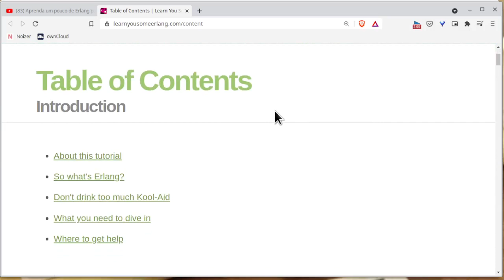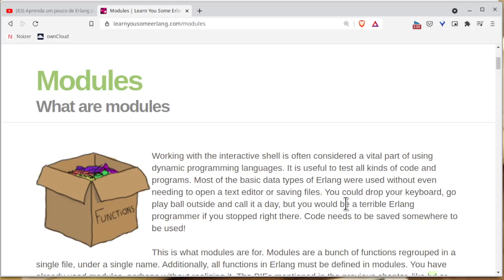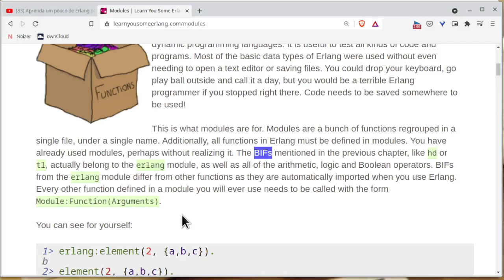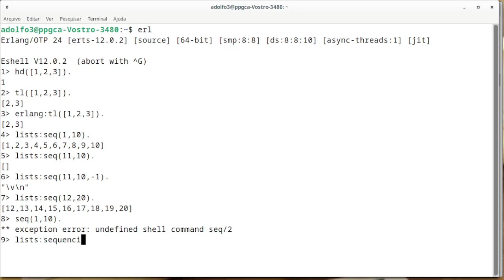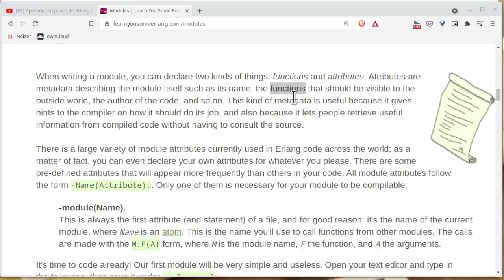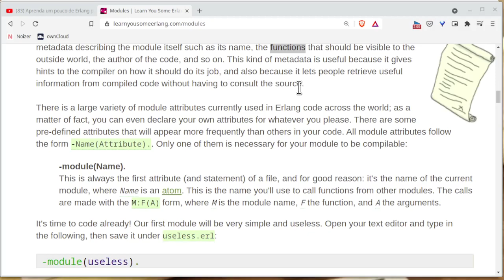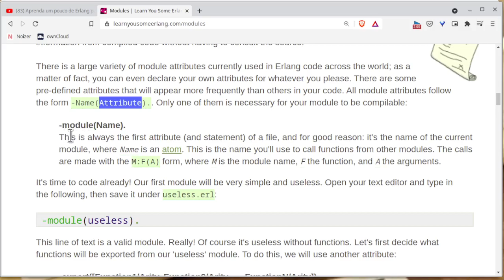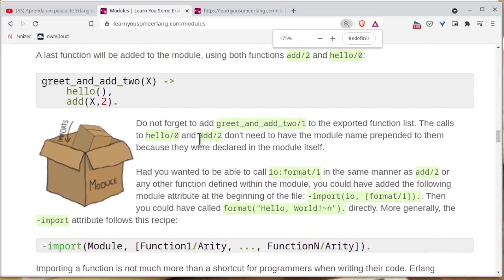Aprenda um pouco de Erlang para um Grande Bem 8 - Módulos